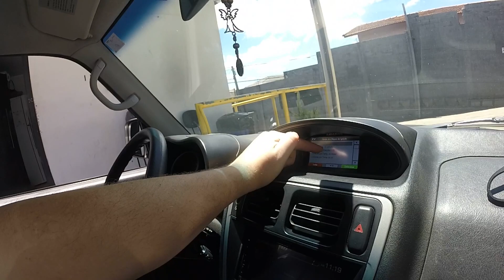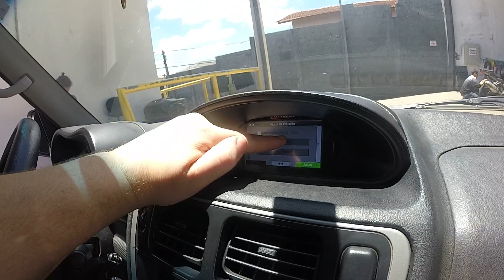Proteção por Senha da Injeção "MVS Preparações"